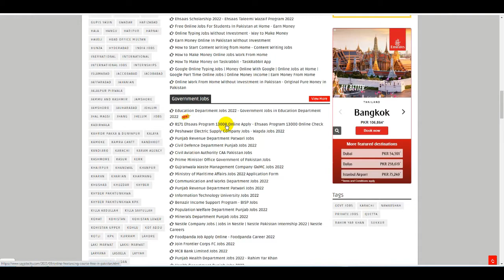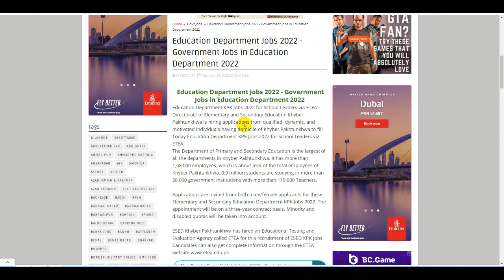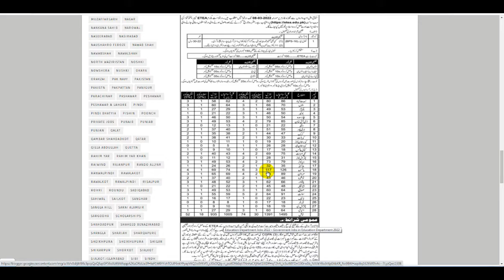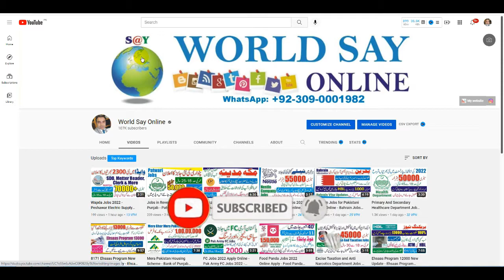Latest Jobs in School Education Department 2022 - Education Department Jobs Apply Online 2022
FC Jobs 2022 Apply Online - Pak Army FC Jobs 2022 - Frontier Corps FC Jobs 2022 - Today FC Jobs 2022